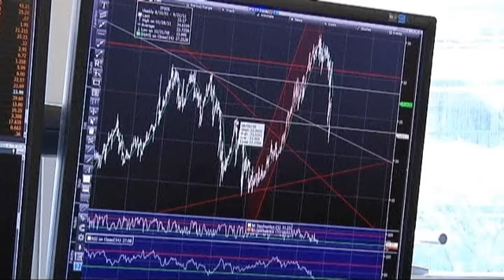Francia, segnali di difficoltà economica, Fitch taglia la tripla A.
Le prospettive economiche francesi non sono incoraggianti, e l'agenzia di rating Fitch taglia la...

Le prospettive economiche francesi non sono incoraggianti, e l'agenzia di rating Fitch taglia la tripla A al governo di Parigi.

La seconda economia della zona euro aveva già subito il declassamento da parte di Moody e Standard and Poor's. Quella di Fitch era l'ultima valutazione al top rimasta.

Il nuovo quadro che si delinea per l'economia francese  segnala l'aggravarsi della crisi. Una crisi che finora aveva prodotto conseguenze negative inferiori che in altri paesi dell'Unione.

Per Pierre Moscovici, ministro delle Finanze, lo scenario che il paese si trova davanti potrebbe portare facilmente a una fase di lieve recessione, con una caduta dello 0,2 per cento del Pil.